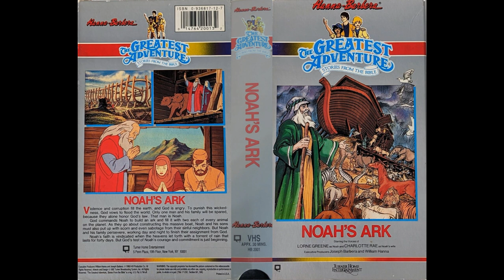The Greatest Adventure: Stories From The Bible - 02. Noah's Ark (Unofficial Soundtrack)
This is an unofficial soundtrack for each episode of the series.

01. Noah's Ark [Main Theme]   0:00
02. Violence & Corruption   1:24
03. Noah's Family (Righteous)   1:55
04. Building The Ark   2:14
05. The Lord's Will   3:49
06. The Ark (More Building)   4:19
07. Our Good Neighbors (King Of Sawdust - Watery Grave)   5:23
08. The Rains Are Coming ...   6:26
09. Fools (The Last Plank - Ark Complete  7:52
10. A Pair Of Every Living Creature   8:31
11. Not A Cloud In The Sky ...   11:17
12. Hand Of God (Barbeque)   12:55
13. Heavy Rain   13:38
14. The Flood   15:29
15. A Total Calm   18:14
16. There Is Land Out There   19:51
17. A Dove & An Olive Twig   20:48
18. Land   22:23
19. Worthy   23:04
20. A Rainbow   23:31
21. Noah's Ark [End Credits]   25:08

Total Running Time: 25:55